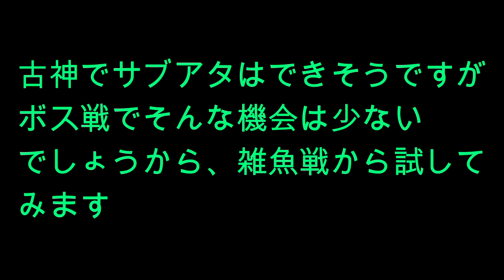信長の野望オンライン：古神のサブアタッカーとしてのダメージはどのくらいなの、の巻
古神のサブアタッカーとしてのダメージはどのくらいなの、の巻